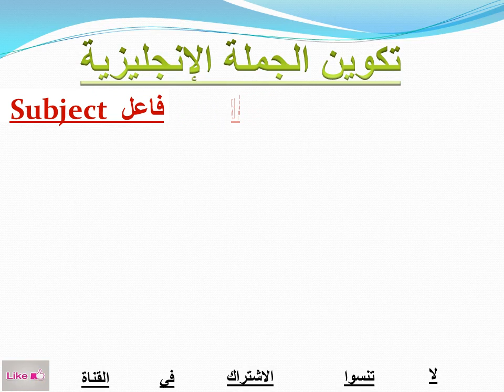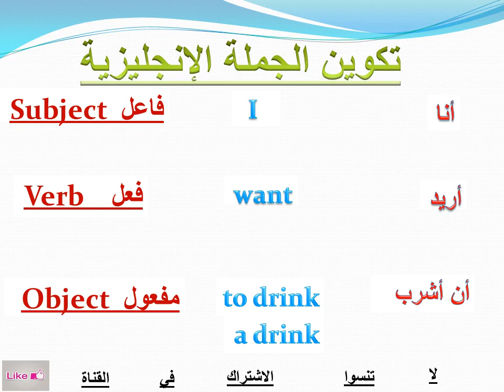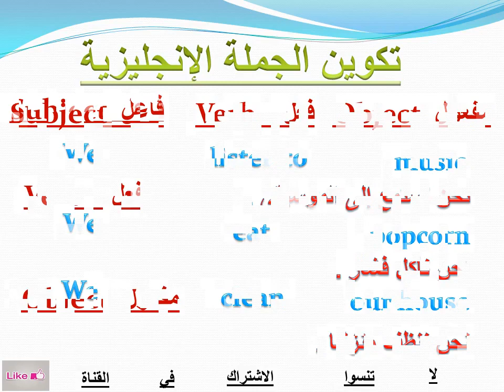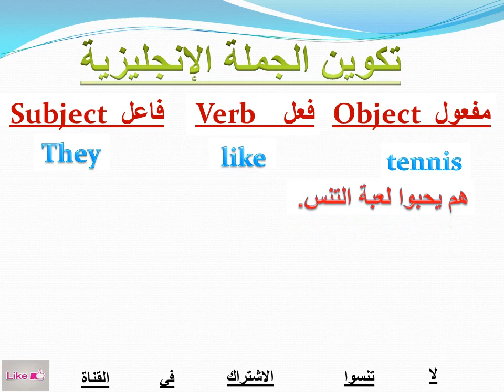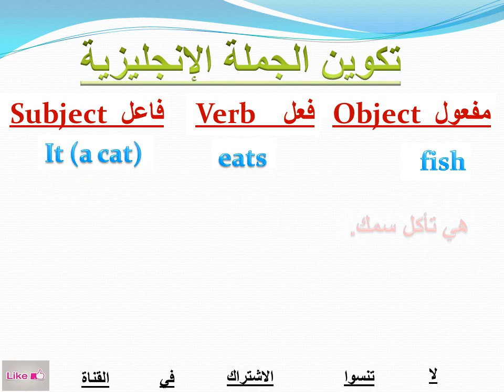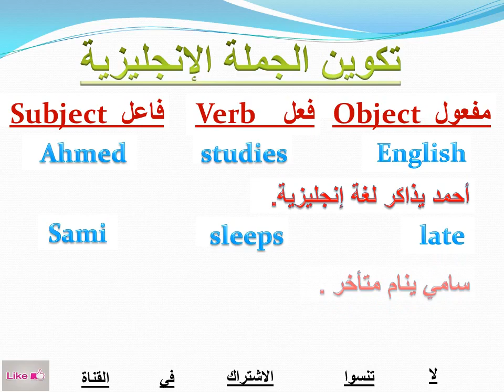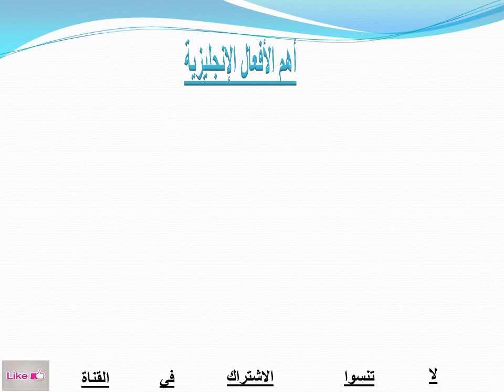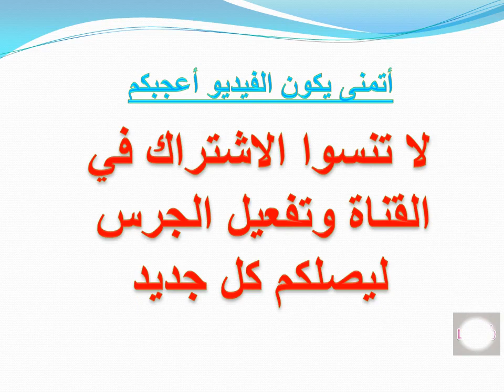تكوين الجملة الإنجليزية مع المحاضر محمود زهران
تعلم تكوين الجملة الإنجليزية بكل سهولة ويسر the English sentence